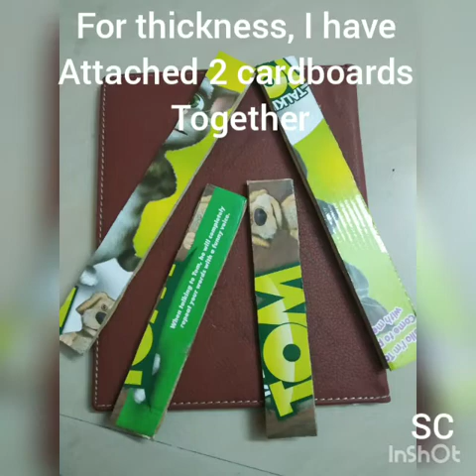13. Earring Organizer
This  video is all about making an earring organizer with waste and  worn out diary,cardboard,newspaper,waste cloth drier string.

Thanks
Deepika